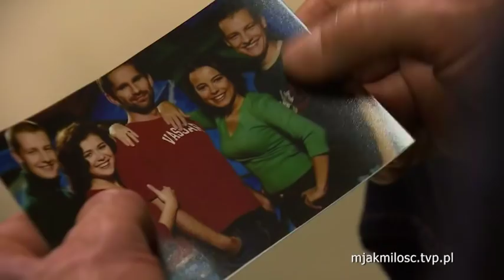Kulisy serialu M jak miłość 1163 - Legendarny Kamil powraca!